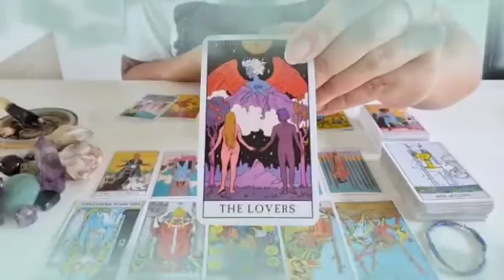تاروت برج الجدي ♑ حبيب دمر نفسه بنفسه😔نادم جدا و أنت أمنيته الوحيدة😭🙏